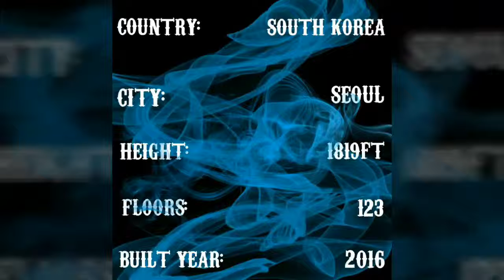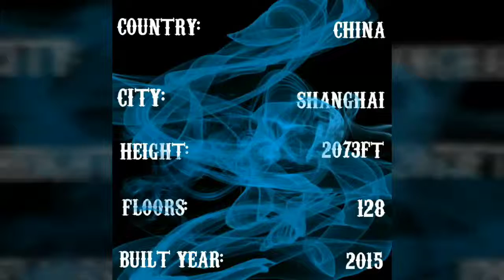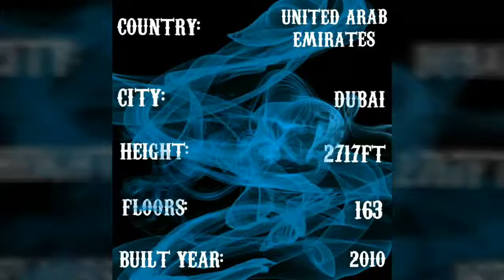TOP 5 WORLD TALLEST BUILDINGS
We create this Channel to tell you different interesting facts about the world and other things.

Information Source:
Wikipedia